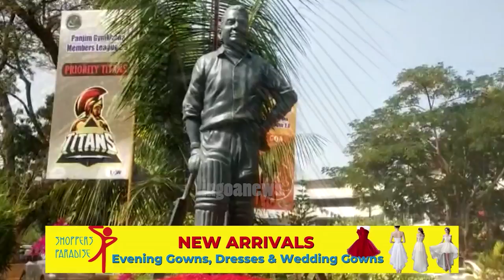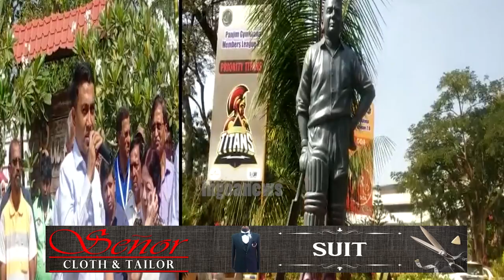Amazing! Dayanand Bandodkar’s statue sculpted by Sanjay Harmalkar, unveiled